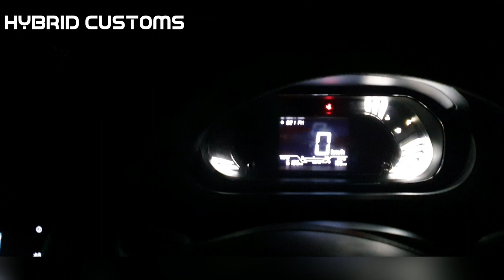Tata TIAGO Seatcovers + Hybrid Bixenon Projectors fog lights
Customised by : Hybrid Customs ™